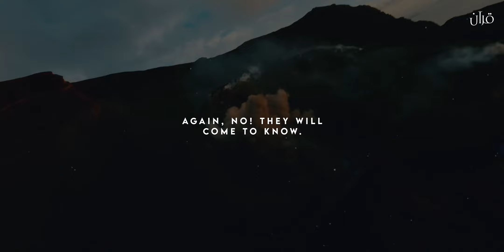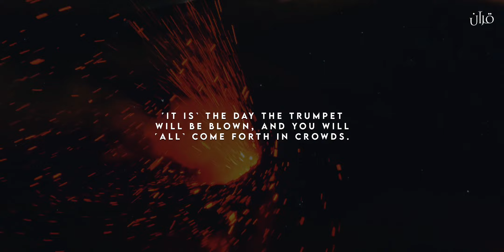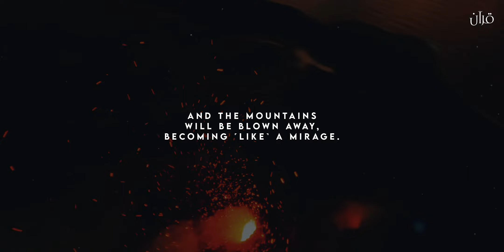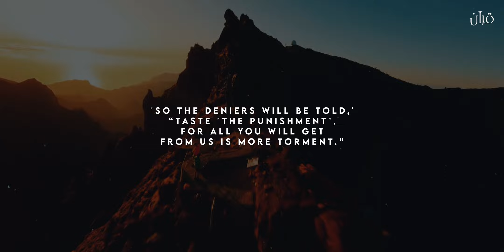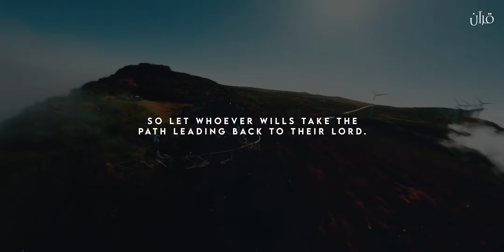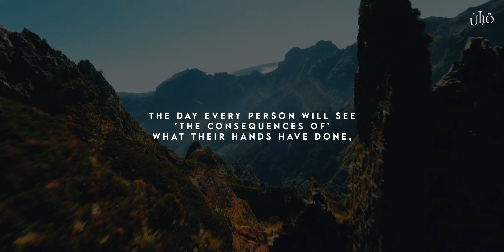Surah an-naba with english translation - Abdul rahman mossad